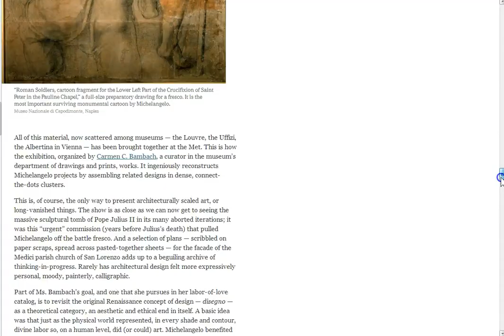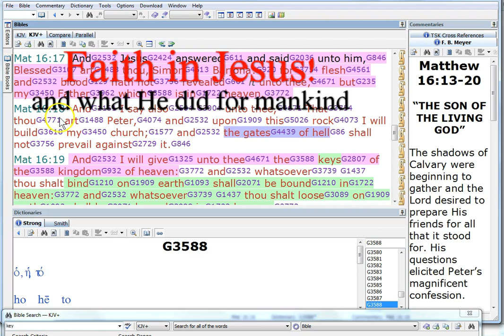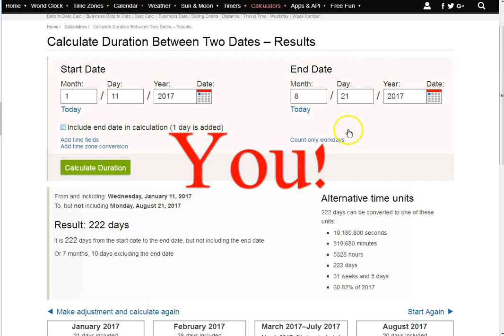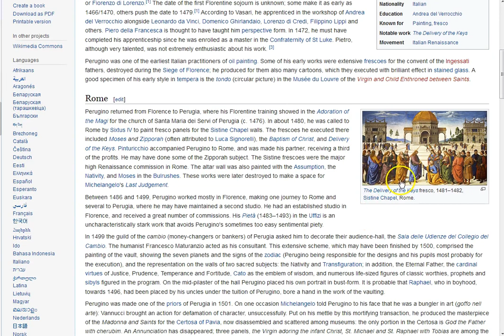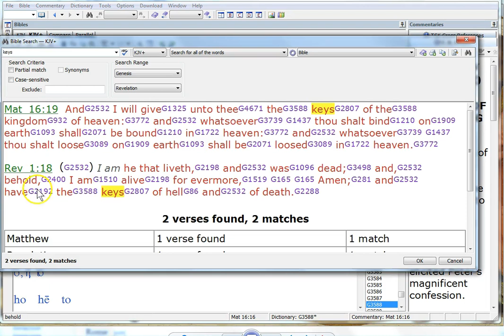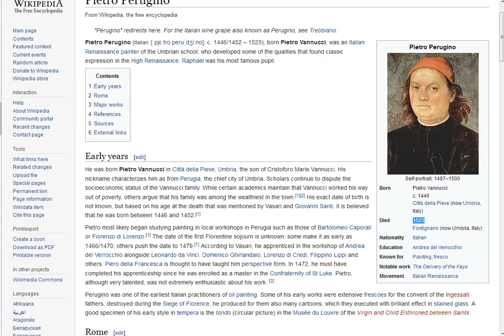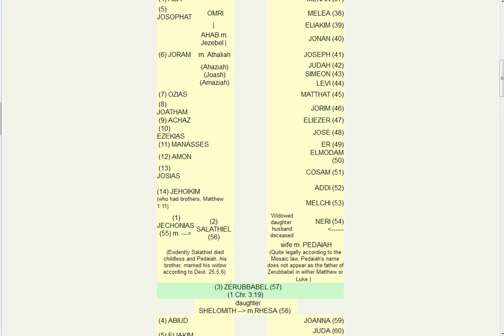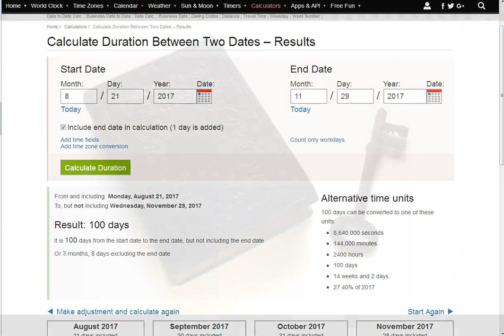The Keys to the Kingdom of Heaven! Obama and November 29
All things will be brought to light! I do not know exactly what or when but something is coming very soon! You must be looking toward Jesus! If you haven't, ask Him now to show you the Truth!
BTW, In Jesus Name, I did not make this video 13:33  He did! Ask Him! :) Seriously!  Peace and grace... in Jesus

Amen.